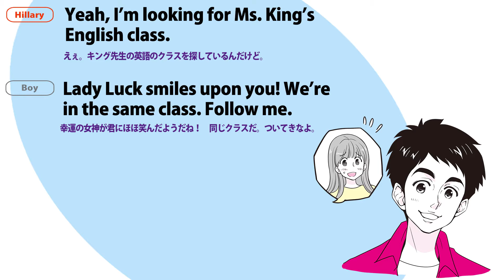ティーンのぶっちゃけ！英会話「幸運の女神？」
アメリカのティーンがリアルに使う英会話表現を紹介する読売中高生新聞の「ティーンのぶっちゃけ！英会話」。読売新聞オンラインでは、英会話イーオン教師が動画番組で今週のキーフレーズを徹底解説してくれます。今回のテーマは、「僕についてきて」「次は校長先生のお話です」「私の話、理解できてる？」動詞 follow のいろんな使い方です＝2019年5月10日付　読売中高生新聞掲載
「ティーンのぶっちゃけ！英会話」の書籍化第２弾「みんなのぶっちゃけ！英会話」好評発売中！詳しくはこちら